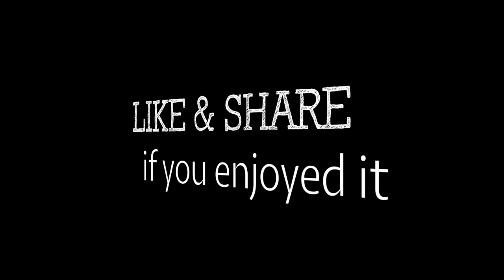Traffic in Phnom Penh City from Camko City to 7 Makara Skyway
Phnom Penh is a beautiful city, the heartbeat of Cambodia. We can see many high-rise buildings, and traffic is getting to normal. Today is April 19, 2020, I'm driving from TK Avenue next to TK Antena to Camko City and heading over street 598 to 7 Makara Skyway. The traffic is good but a little busy, liking everything is getting back to normal. We're happy for this.

I'm using iPhone 6s Plus & GoPro Hero 5 Camera for this video.